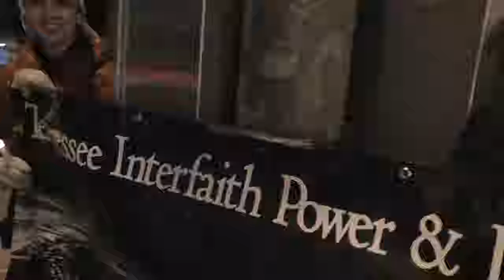Climate Service and Candlelight Vigil, Dec. 7, 2017 at Christ Church Cathedral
Thursday night's (Dec. 7, 2017)  Climate Service and Candlelight Vigil (organized by Nashville Chapter - TN Interfaith Power & Light )